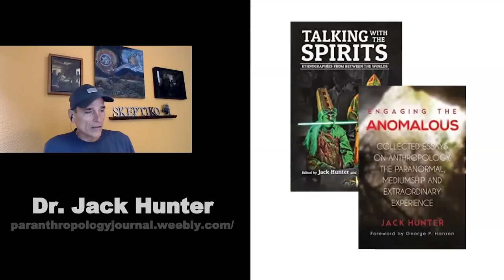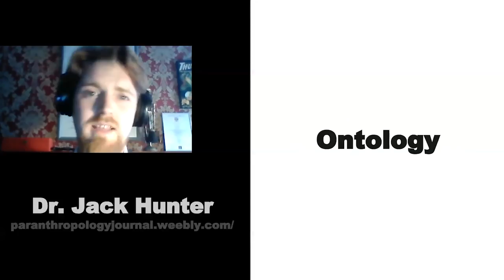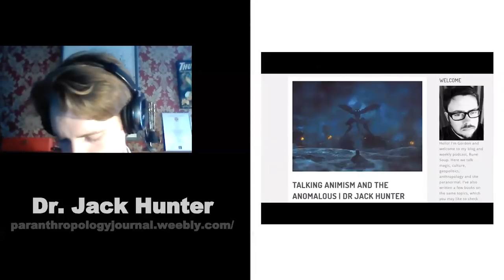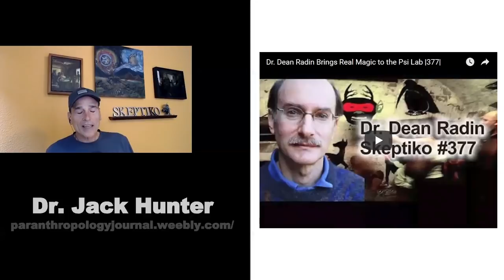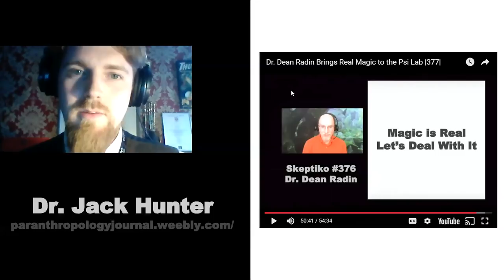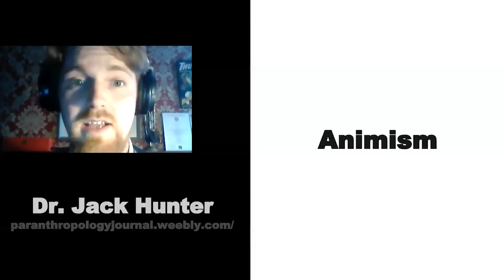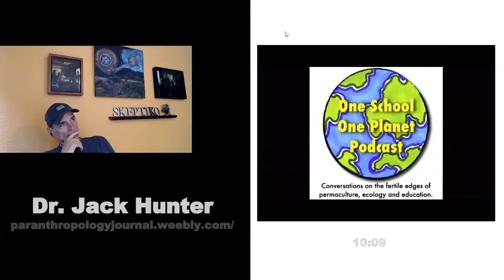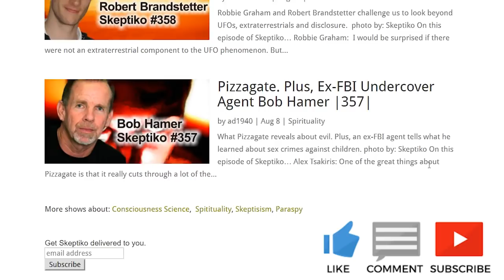Dr. Jack Hunter, Anthropology, Animism, Panpsychism and What's Next|383